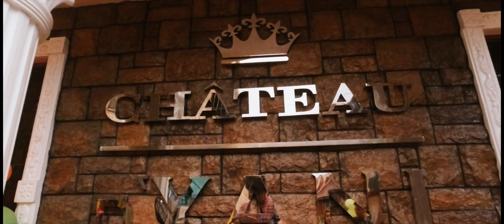Kyroz Zion Boongaling 1st Birthday Party